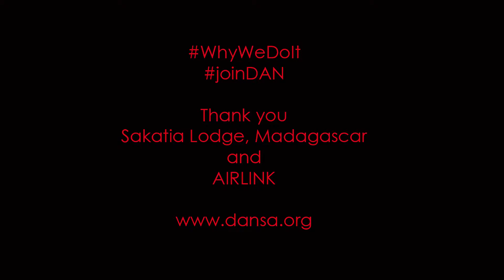Meet Jodie Labuschagne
Meet Jodi Labuschagne, Divemaster and DAN Southern Africa member, working and enjoying diving at Sakatia Lodge, Madagascar.